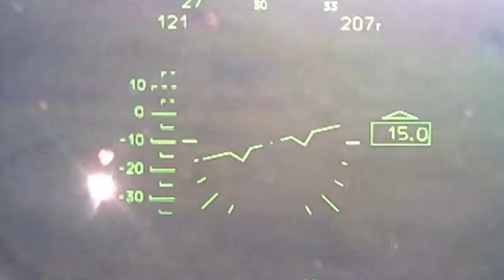Russian Attack Helicopters Allegedly Destroy Ukrainian Positions And Armoured Vehicles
This footage purports to show Russian attack helicopters allegedly destroying Ukrainian military positions and armoured vehicles.

The footage appears to show Russian Ka-52 attack helicopters bearing the symbol 'V' on them being loaded up with ordnance and taking to the skies before allegedly attacking unseen Ukrainian targets.

The 'V' is one of the symbols, as well as the letters 'Z' and 'O' that can be seen painted on Russian military vehicles taking part in the invasion of Ukraine.

The images were obtained from the Russian Ministry of Defence (MoD) on the evening of Monday, 25th July, along with a short statement claiming that the images show "combat work of the crews of Ka-52 attack helicopters to destroy strongholds and armoured vehicles of the Armed Forces of Ukraine."

The Russian MoD also claimed: "In the course of carrying out combat sorties, army aviation pilots launched missiles at fortified positions of the Armed Forces units they discovered.

"As a result, a command post, tanks and other armored vehicles of the Armed Forces of Ukraine were destroyed."

We have not been able to independently verify the claims or the footage.

Russia invaded Ukraine on 24th February in what the Kremlin is calling a "special military operation". Today marks the 153rd day of the invasion.

The General Staff of the Armed Forces of Ukraine reported that between 24th February and 26th July, Russia had lost about 39,870 personnel, 1,737 tanks, 3,959 armoured combat vehicles, 880 artillery units, 258 multiple launch rocket systems, 117 air defence systems, 222 warplanes, 189 helicopters, 722 drones, 174 cruise missiles, 15 warships, 2,835 motor vehicles and fuel tankers, and 75 units of special equipment.

Ukraine has said that it hopes to begin exporting grain again via its ports in the coming days.

Ukraine’s President Volodymyr Zelensky has accused Russia of "barbarism" after the port of Odesa, on the Black Sea, was hit by a missile.

Turkey’s President Recep Tayyip Erdogan has said that he expects both Ukraine and Russia to uphold the recently signed grain export agreement.

Russian energy company Gazprom has said that it will once again cut gas supplies to the EU through its main pipeline from Wednesday. It has attributed the move to maintenance work.

President Zelensky has called on Europe to hit back against Russia’s “gas war”.

Russian Foreign Minister Sergei Lavrov has said that his country’s primary goal is to topple the Ukrainian government.

Ukraine has said that it destroyed 50 Russian ammunition depots using US-supplied HIMARS light multiple rocket launchers on Monday.

The Ukrainian authorities have credited the systems, which were delivered in late June, with having helped them turn the war in their favour by helping them to undermine Russian logistics and slow down the invader’s offensive ability.

Two American citizens who were killed in Ukraine in early July have been named as Luke Lucyszyn and Bryan Young. They were killed when they were ambushed by a Russian tank on 18th July, according to their Ukrainian commander, Ruslan Miroshnichenko.